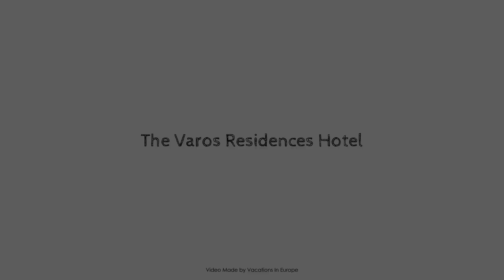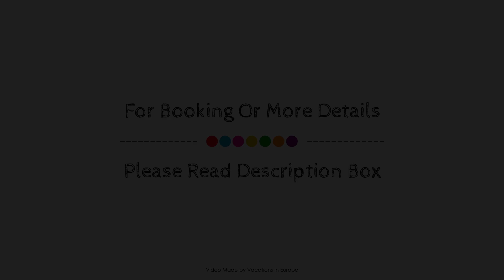The Varos Residences Hotel, Greece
Searching For
1. The Varos Residences Hotel
2. The Varos Residences Hotel Virtual Tour
3. The Varos Residences Hotel Rooms
4. The Varos Residences Hotel Amenities
5. The Varos Residences Hotel Videos
6. The Varos Residences Hotel Offers
7. The Varos Residences Hotel Deals
Audio Credit:
Track Title: Subway Dreams
Artist: Dan Henig